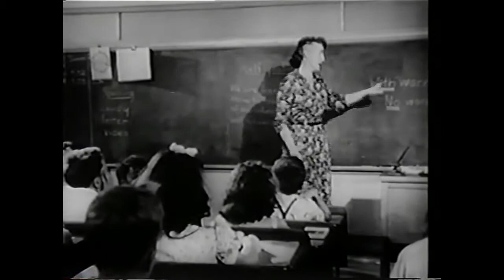"Duck and Cover"